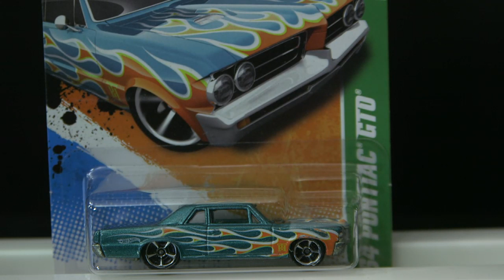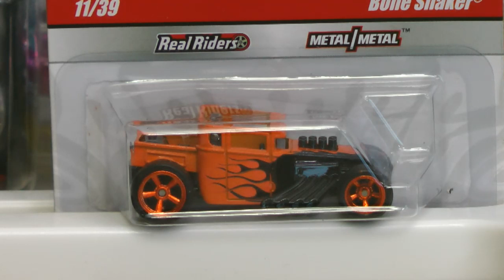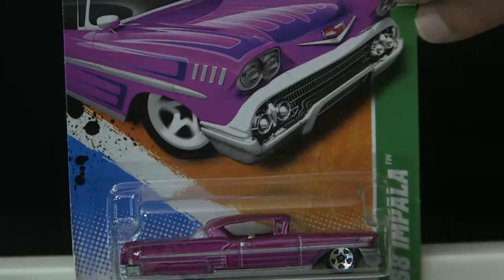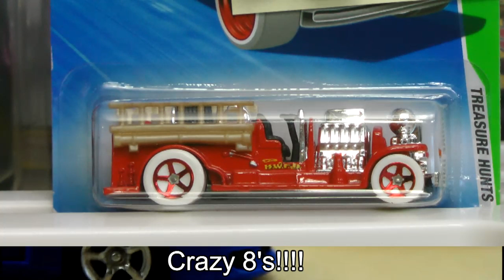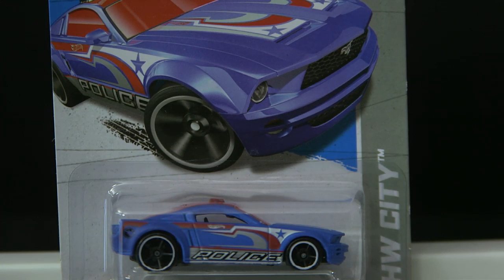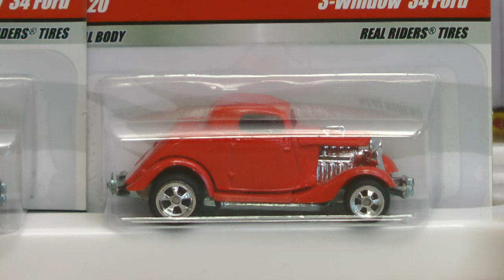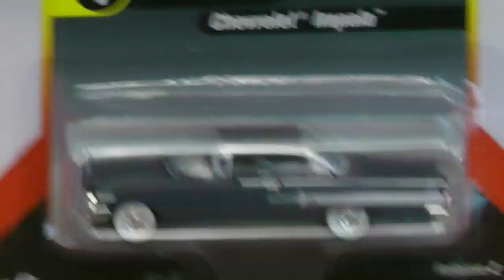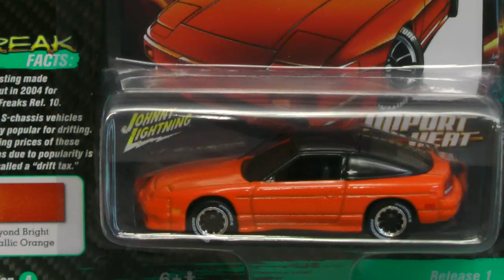DiecastTV Live Stream